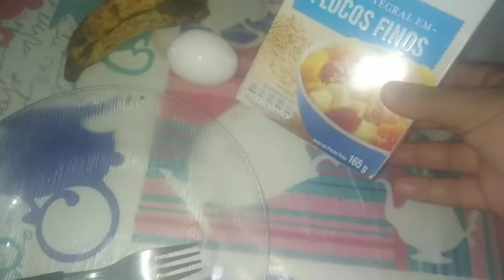Meu café da manhã super delicioso feito com a penas três ingredientes café aveia banana ovo ☕😋😘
Obrigada pela atenção de todos ♥️😍

Quer mim enviar algo?

Nome: Maria Rosimayre de Souza
Cidade: passagem
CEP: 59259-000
Número: 11